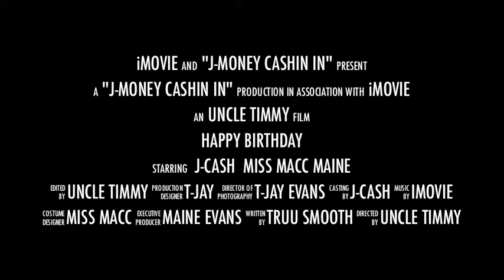Happy BirthDay J-CASH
"The big 5" "j cash" birthday